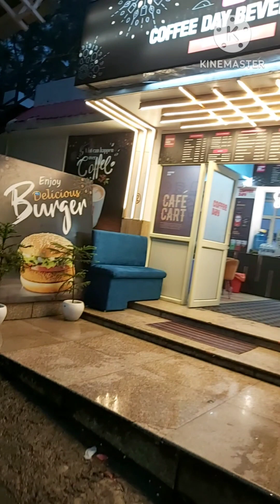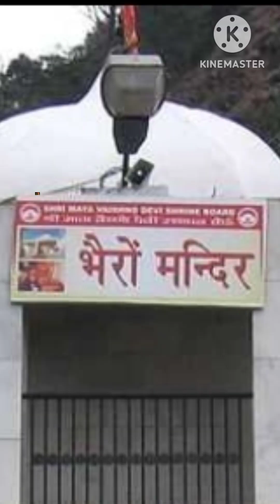VAISHNO DEVI MANDIR DARSAN AT KATRA(JAMU)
Family trip to Holi place "VAISHNO DEVI MANDIR " from Katra (Jamu)